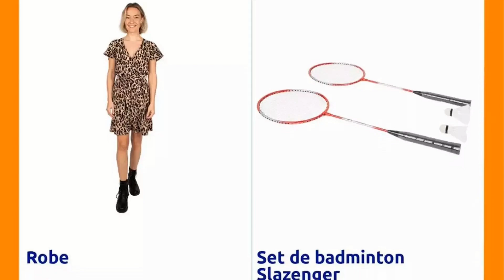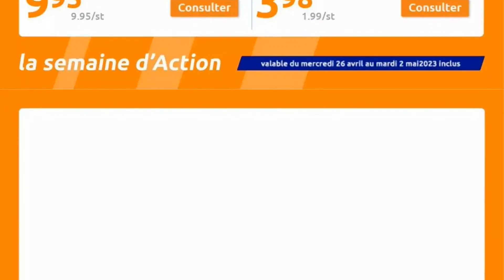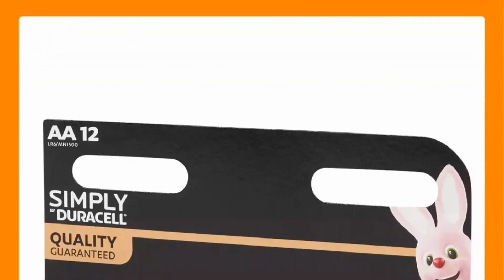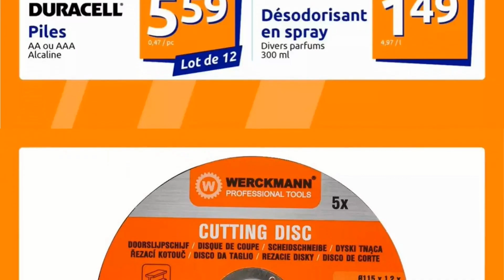prospectus semaine d'ACTION du 26 avril au 2 mai 2023 💝 Arrivage - folder pub BELGIQUE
🛒🛒NOUVEAU folder chez 📍ACTION📍 du mercredi 26 avril au mardi 2 mai 2023 en BELGIQUE!